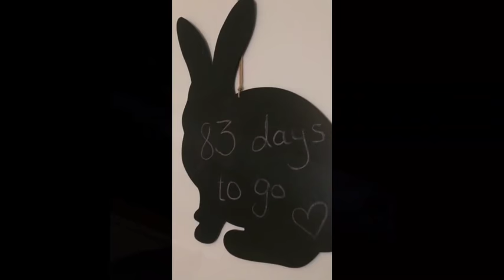28 Week Pregnancy Update | High Risk Pregnancy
Thanks for stopping by! I hope you enjoyed watching my 28 Week Pregnancy Update.